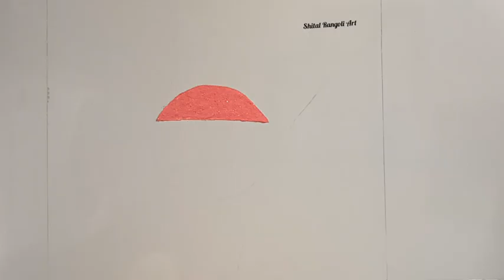स्वतंत्र दिवस स्पेशल तिरंगा ध्वज रांगोळी 15 ऑगस्ट 🙏 सिंपल फ्लॅग रांगोळी 🇮🇳